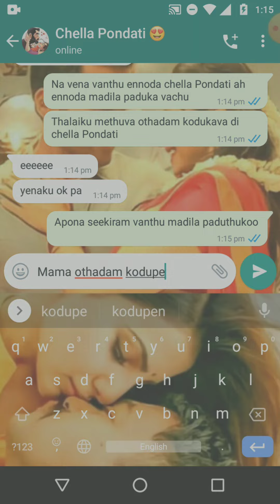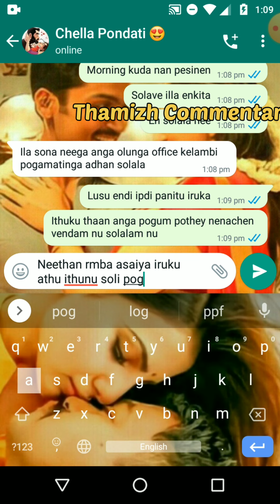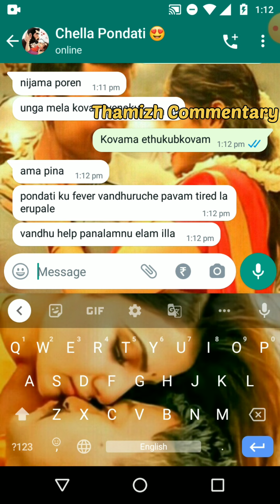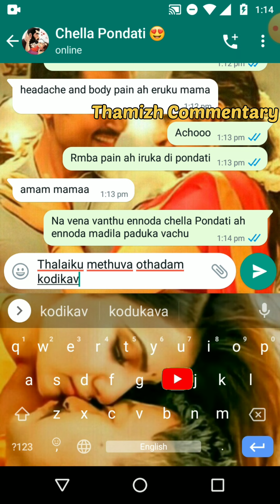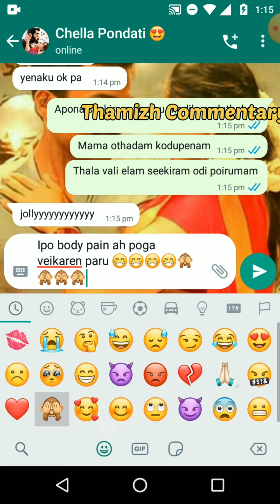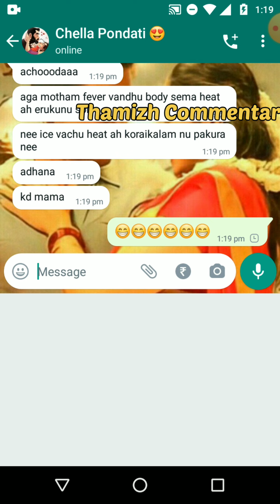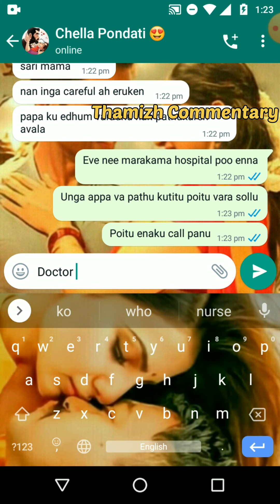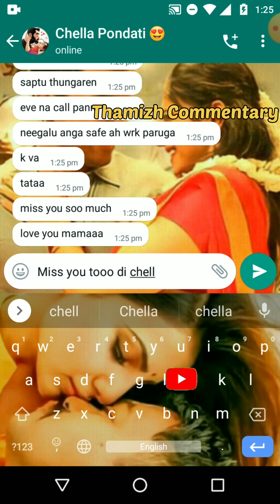90's Kid Husband Caring Love Chat Of 2K Kid Pondati In Fever | Emotional Chat Of Husband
Description:
In this video 2K kid girl agreed to arranged marriage and she accepts 90's Kid Boy after marriage their life gets ups and downs with fights and what's going to happen let's see in their  tamil Whatsapp chat conversation .